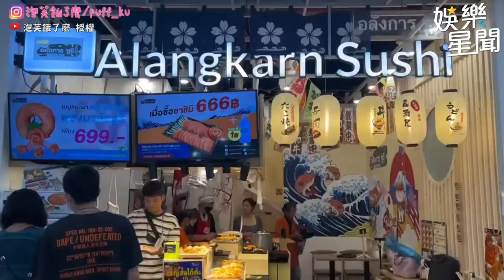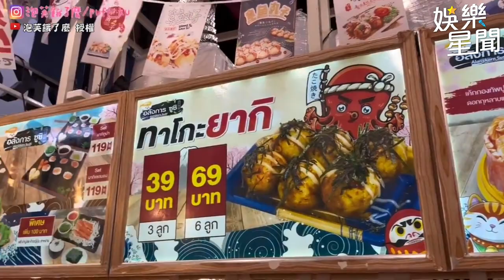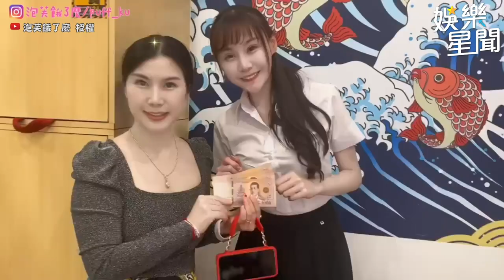20分鐘大胃王比賽 正妹狂嗑4公斤鮭魚握壽司｜@star_setn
@puff_ku 授權